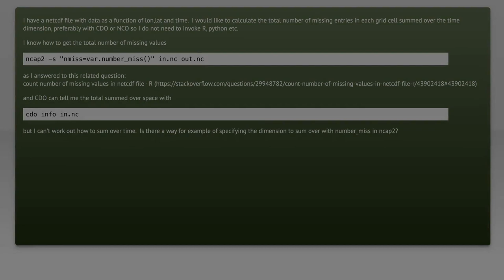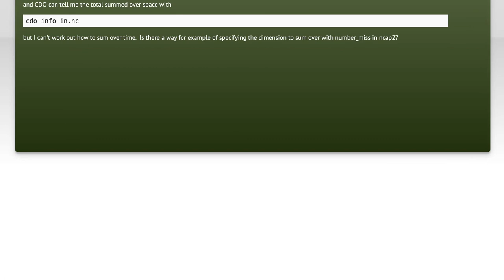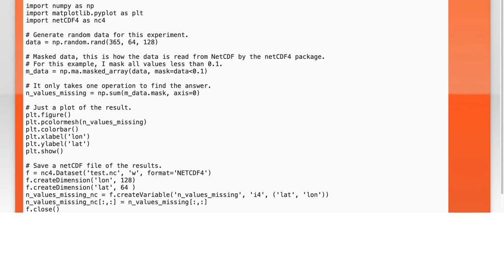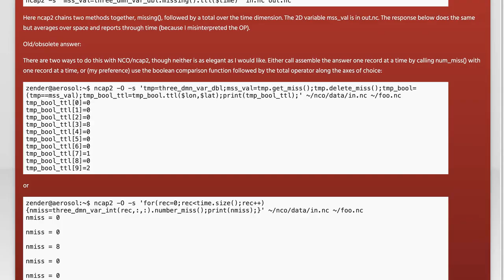How to calculate number of missing values summed over time dimension in a netcdf file in bash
bash: How to calculate number of missing values summed over time dimension in a netcdf file in bash

Related to: bash, missing-data, netcdf, nco